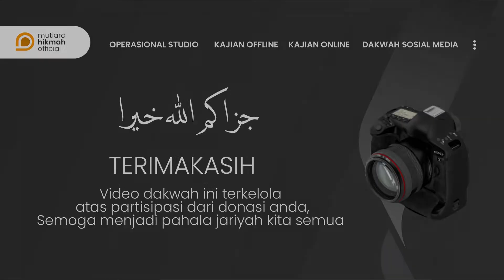⭕ MENGENAL BIOGRAFI SYAIKH MUSTHOFA AL-ADAWY | Kajian Tarbiyatul Abna | Ustadzah Imroatul Azizah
MENGENAL BIOGRAFI SYAIKH MUSTHOFA AL-ADAWY
| Kajian Tarbiyatul Abna

@ustadzhananyasir  | IG
@inspiratormuslimah  | IG
@mutiarahikmahpeduli  | IG
@bekalpranikah  | IG
@umrohmutiarahikmah  | IG

📞 Informasi | Konfirmasi
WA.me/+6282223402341